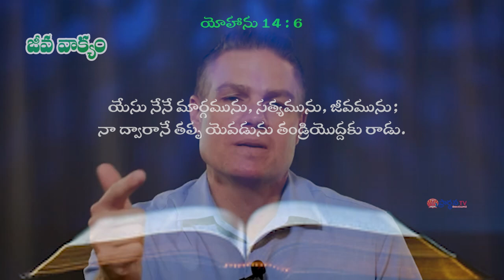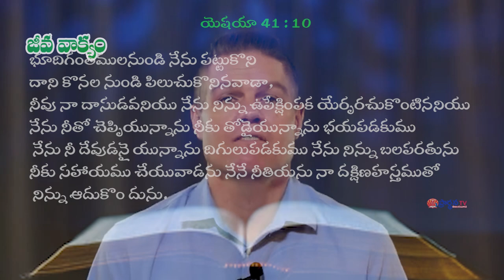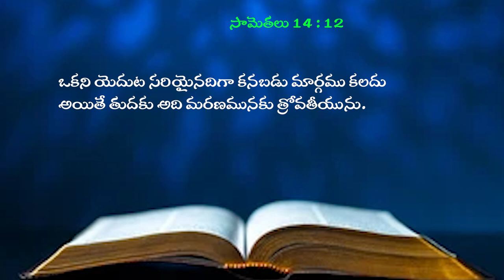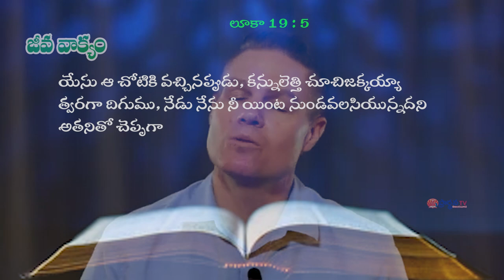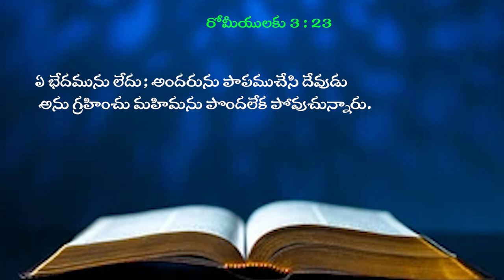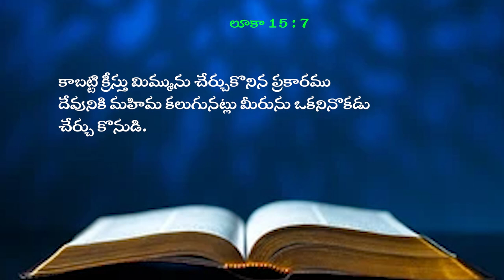10 10 2024 SATHYA KISHORE GAARU